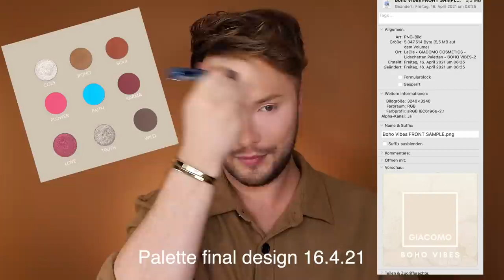ICH WURDE VERKLAGT | Produkte die ich NIE rausgebracht habe | GIACOMOO COSMETICS Geheimnisse | Maxi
Im heutigen Video reden wir Klartext. Was ist in den vergangenen 2 Jahren mit GIACOMO COSMETICS passiert? Welche Produkte musste ich canceln? wie geht es jetzt weiter?

Meine eigene Make Up Brand
MEINE PRODUKTE:
MEIN BUCH IST AB SOFORT ERHÄLTLICH!

Equipment
Softboxen 2er Set